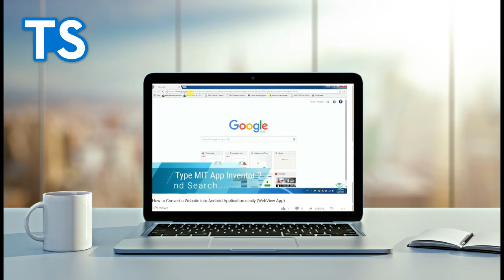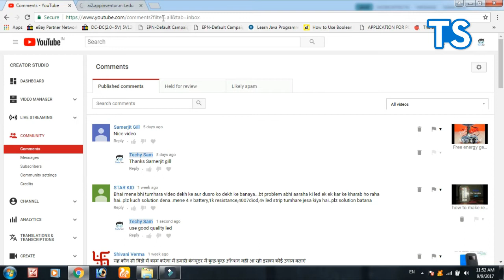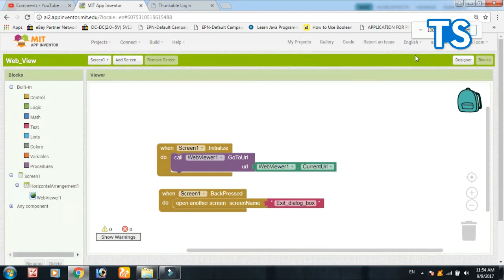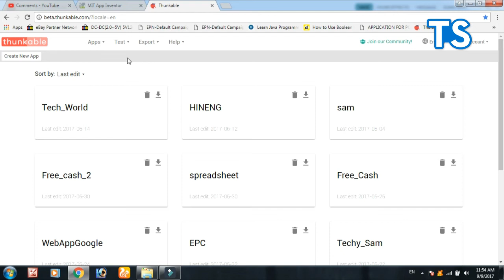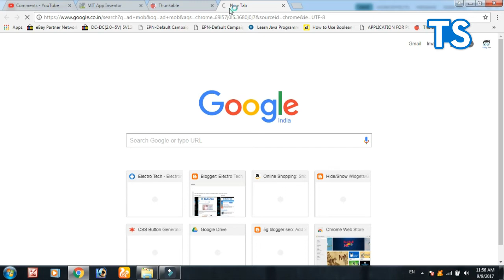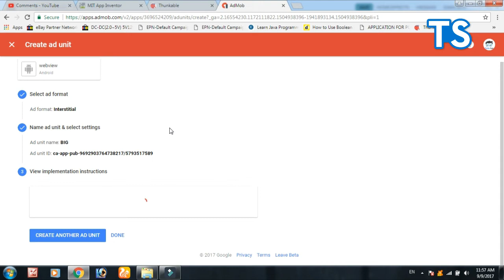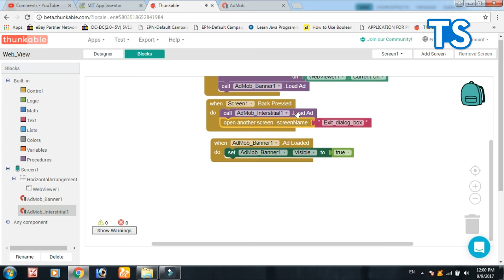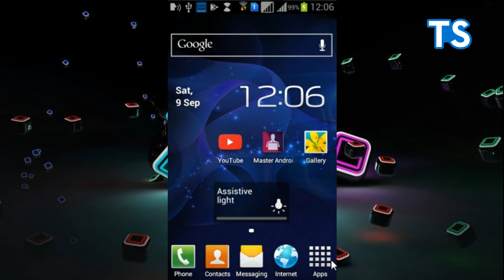How to show AD MOB Banner Ads and Interestial Ads ( MIT App Inventor )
Hello friends, In this video you will see how to implement ad mob banner and interestial ads using MIT App Inventor easily.